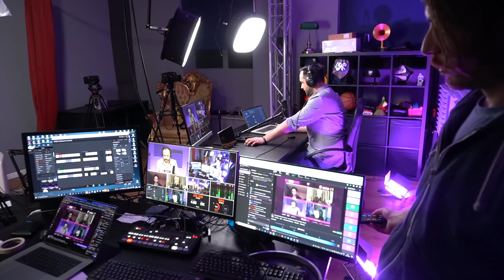Rome Herald Assault - Live pre torneo con Tavernello, Charlie, Vischio e Revilvage